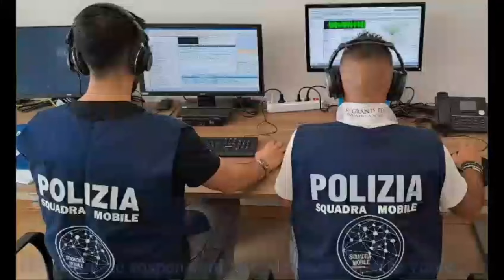Furti d'auto: 26 arresti in Puglia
Alla banda bastava anche solo un minuto per rubare una macchina utilizzando tecnologie avanzate per eludere gli interventi delle Forze dell’ordine.